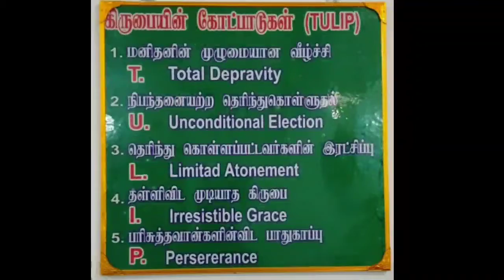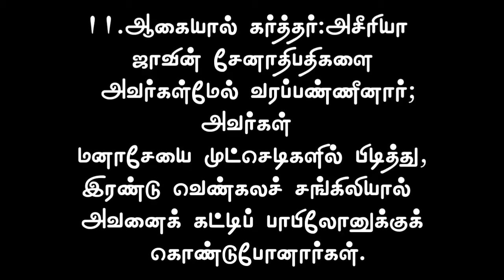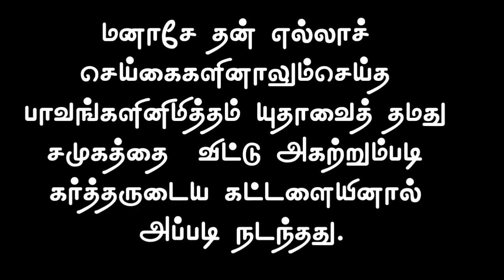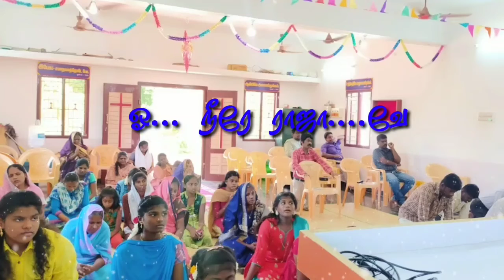SUNDAY SERVICE TAMIL BAPTIST CHURCH ILLUPAIURANI 10-10-2021 BY PASTOR JAYASING M